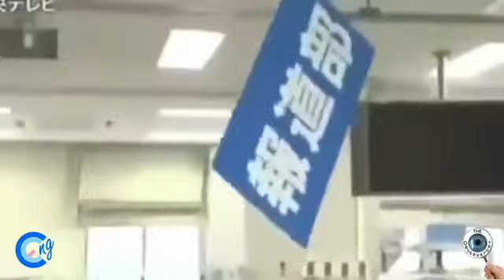The World's Most Shocking Earthquake Compilation